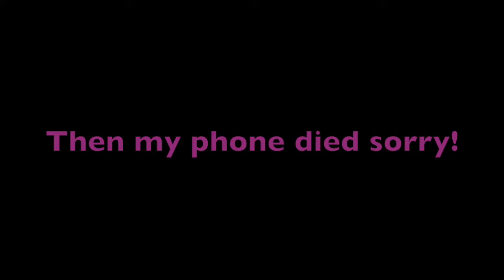Branosn, MO Day 3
Hello everyone I hope you enjoyed todays vlog!!